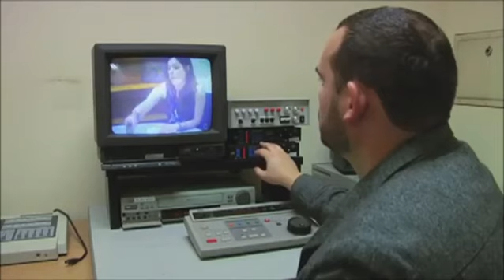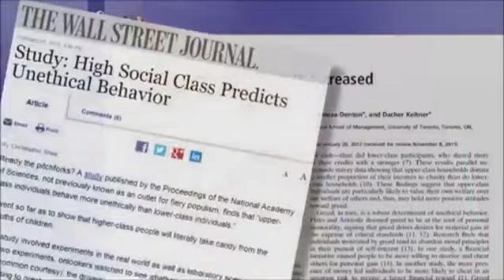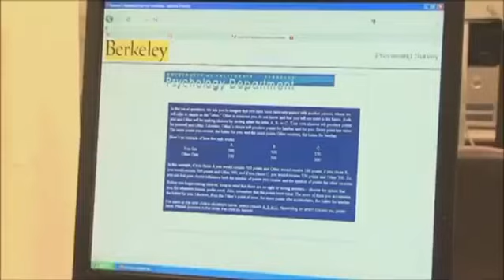Wealthy More Likely To Be Assholes?